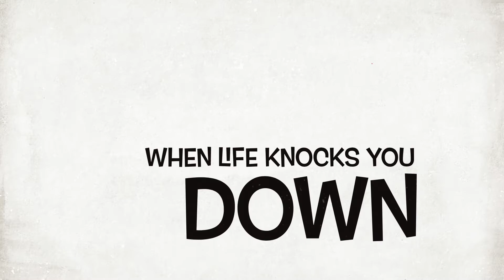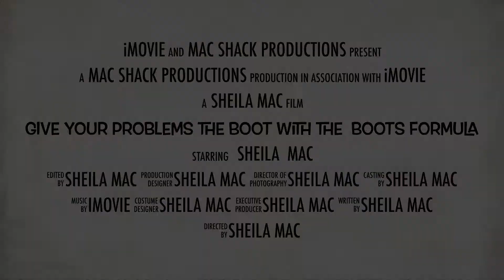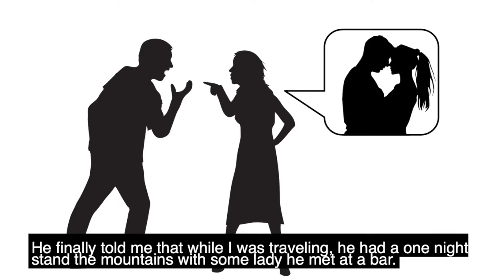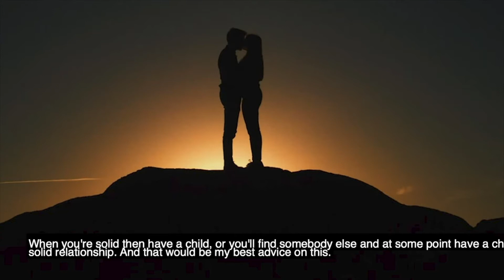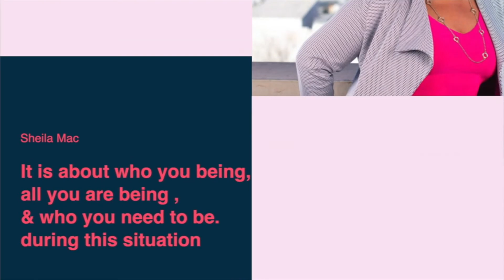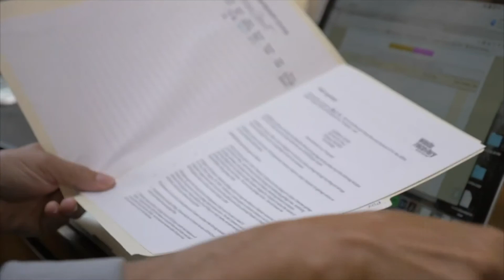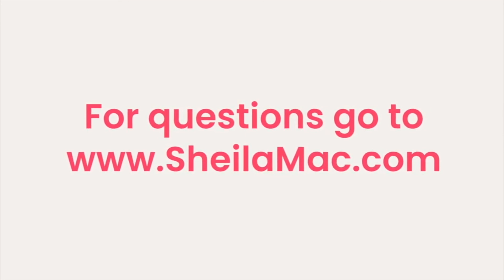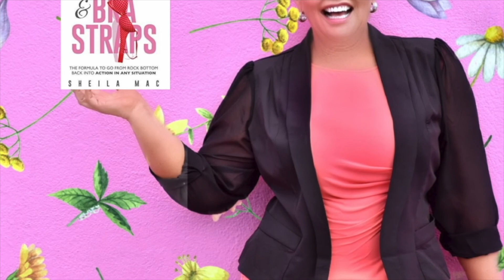10/4 (NOON) HOW TO BRING THE CREATIVITY OF HOLLYWOOD TO YOUR BUSINESS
HOW TO BRING THE CREATIVITY OF HOLLYWOOD TO YOUR BUSINESS

AS SEEN ON NBC’S  ’S H E I L A   M A C  SHOW’
Kcaaradio.com, On-Demand TV & All Major Podcasting Channels
‘Answering Real Questions With Real Solutions to Help You REBOOT Your Life!’Now on NBC’s KCAA Radio & On Demand at most Podcast ChannelsTune in for SPECIAL GUESTS sharing about their REBOOTS THIS YEAR!

Today we have Special Guest. Nir Bashan

From working with Hollywood and music stars like Woody Harrelson and Rod Stewart, Nir discovered something that may shock you: These creative superstars aren't all that different from you or I! It's just that they have mastered a method of repeatable and predictable creativity -- a type of creativity that anyone can learn. And it turns out that's the same type of creativity can be used in businesses and careers everywhere!

Nir has taught thousands of leaders and individuals around the globe how to harness the power of creativity to improve profitability, increase sales, boost customer service and ultimately create more meaning in their work. That formula is found in 'The Creator Mindset', a book which has been translated into two languages and released worldwide by McGraw/Hill business in August of 2020.

-@nirbashan | Insta
-@Nir_Bashan | Twitter
-nirbashan1 | Facebook

THE S H E I L A M A C SHOW
READY to Re-Build, Re-Invent & Re-BOOT your business and life?

MY GIFT TO YOU: Additional Money saving app $30 for $30 on Groceries, or shopping just about anywhere you usually shop just use this app. I have saved 899.49 since late 2018! My gift to you

As always, I wish you,
"Life, Love, Laughter & Light!"
—Sheila Mac
⭐️BEST SELLING AUTHOR⭐️
BOOT STRAPS & BRA STRAPS
‘The formula to go from Rock Bottom & back into ACTION!’
Get a copy of Sheila Mac's Best Selling: BOOT STRAPS & BRA STRAPS 'The formula to go from rock bottom back into action in any situation.'